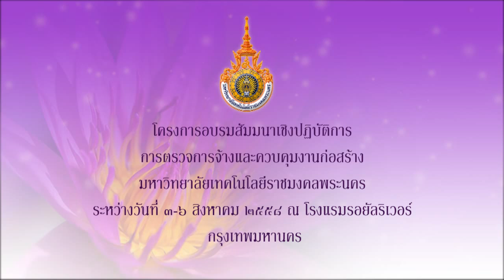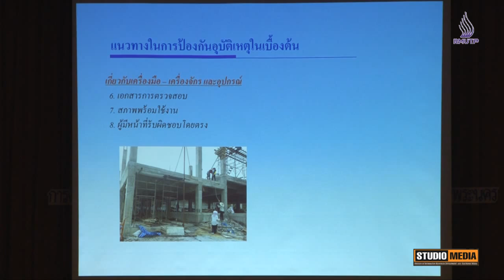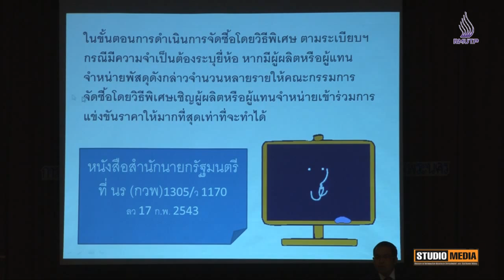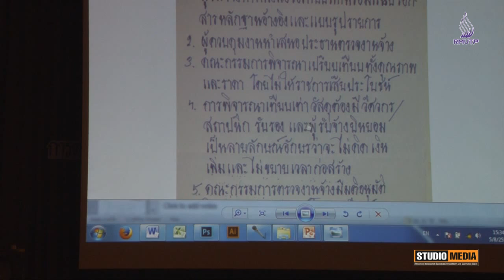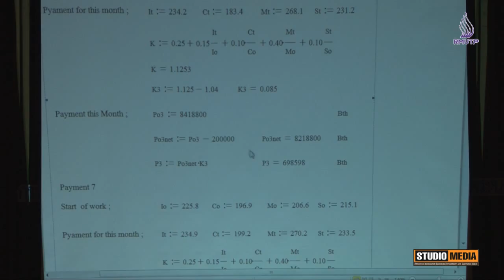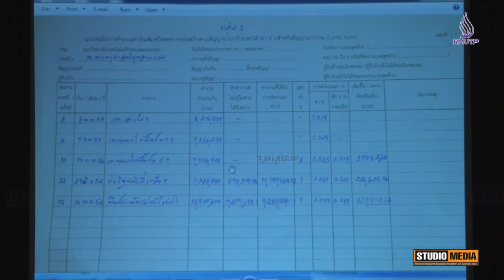ประมวลภาพ โครงการอบรมสัมมนาเชิงปฎิบัติการ การตรวจการจ้างและการควบคุมงานก่อสร้าง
โครงการอบรมสัมมนาเชิงปฎิบัติการ การตรวจการจ้างและการควบคุมงานก่อสร้าง มหาวิทยาลัยเทคโนโลยีราชมงคลพระนคร
ระหว่างวันที่ 3-6 สิงหาคม 2558 ณ โรงแรมรอยัลริเวอร์ กรุงเทพฯ